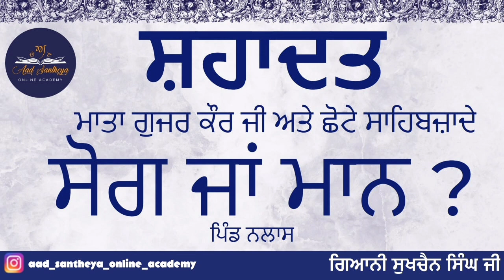ਸ਼ਹਾਦਤ:- ਮਾਤਾ ਗੁਜਰ‌ ਕੌਰ ਜੀ ਅਤੇ ਛੋਟੇ ਸਾਹਿਬਜ਼ਾਦਿਆਂ ਦੀ।।